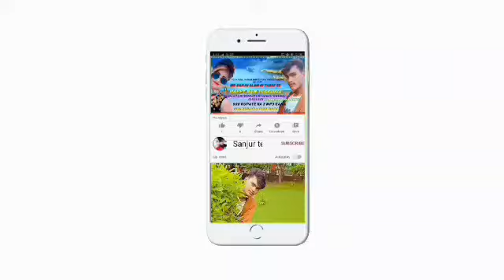Manoj YouTube channel surjapuri Hasan Raja Dil saree Sanjur tere jaisa yaar Kahan YouTube SRK music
surjapuri_video# Sanjur tere jaisa yaar Kahan sanjur_surjapuri_video# #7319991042#